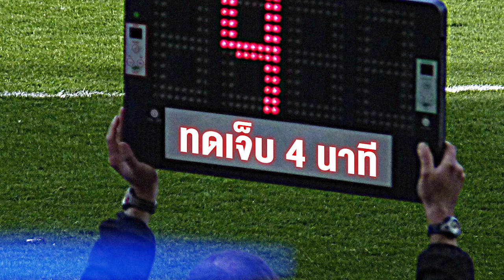มาโน่หวัง พาไทยไปบอลโลก!! , จู๊ดเบล เอริค คาร์ลลุ้นไป ดูไบ คัพ? , สิงค์โปร-มาเลเซียสนซื้อทีมไทยลีก